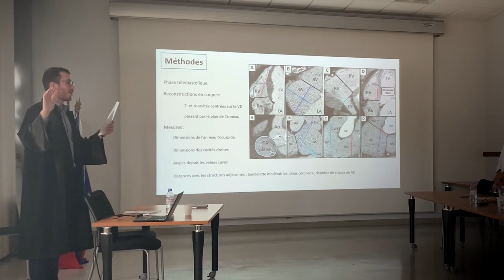La Chaîne du Doc' : Adieu ShareFitness?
Bienvenue sur la Chaîne du Doc’ : Healthy & Fit! En français, ça donne un mélange dynamique de sport, de fitness et de conseils pour rester en bonne santé.
Passionné par le sport, j’ai ouvert cet espace pour partager avec vous mon expérience et ma vision médicale sur ces différents thèmes. Vous trouverez donc ici des vidéos explicatives sur le fonctionnement du corps humain et ses adaptations lors de l’activité physique, des réactions sur l’actualité mais également des réponses aux questions que vous vous posez concernant la santé et le sport.

Musique utilisée pour le générique :
Keziah Kyzer ft. Prince of Falls – Don’t Know How It’s Like